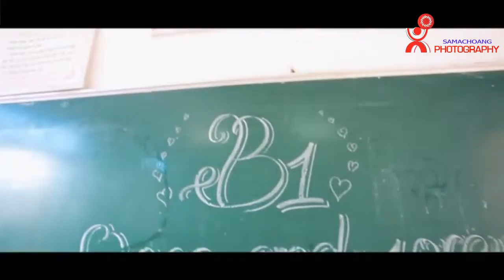Hậu Trường Kỷ Yếu _ 12B1 _ THPT Quỳnh Lưu IV_SAMACHOANG Photography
⛔ ĐỜI BẠN CHỈ CÓ MỘT LẦN ĐƯỢC SỐNG - Hãy để SAMACHOANG giúp bạn giữ lại những khoảnh khắc tuyệt vời nhất!
Cấp 3 là quãng thời gian khó quên nhất, Là bài Văn viết mãi không xong , là đề toán khó đến phát khóc , là cậu bạn dễ thương lớp bên cạnh, là cuộc sống sinh hoạt với ba điểm thẳng hàng : Nhà , trường , chỗ học thêm
Hãy để chúng tôi giúp bạn lưu lại những khoảnh khắc đó.
- Chụp kỷ yếu chỉ với 150K
* TẶNG 1.000k Cho các lớp Ký hợp đồng 10 lớp đầu tiên ((Khuyến mãi dc áp dụng cho lớp Ký hợp đồng chụp trong tháng 2 và tháng 3 )
* Tặng 1 ảnh in 30x45 gỗ lụa khung cho GVCN ,
* FREE Gói chụp flycam . ( giá 1500k )
* Chụp những ngày ko phải cuối tuần sẻ dc thêm 1 thợ c hụp,
* 1 mic và loa di động cở lớn
Trang cá nhân :

📌 Địa Chỉ : Số nhà 22, Ngõ 6, khối 7, đường võ thị sáu , Phường bến thủy , TP Vinh